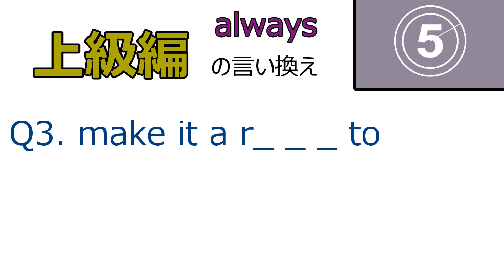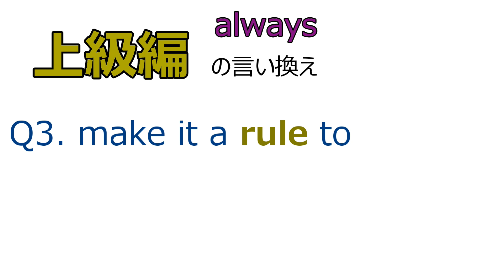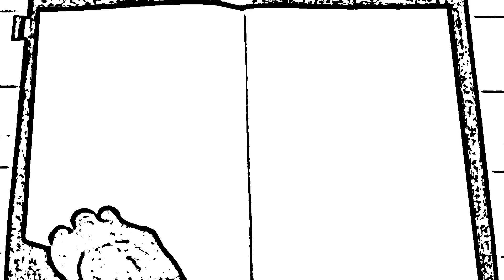【Lesson 23】Alwaysの言い換え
英語資格：TOEIC® 990点, TOEFL® iBT 120点, IELTS™ 9.0, 英検1級 Writing力を一緒に上げましょう！